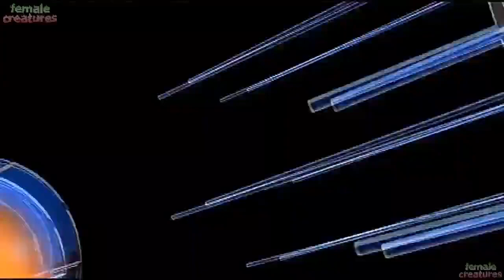Female arrested after beating son and killing puppy